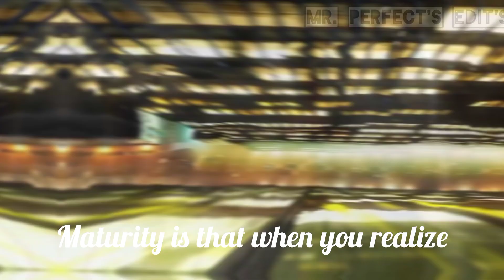Sad Anime Boy || Status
Mood Off 😡😡 || Sad status

Today's Reality || Sad Status

You Queries
whatsapp status
status
anime boy falling
anime boy jumping from building

If you enjoyed then

Note that I developed the above website for my collage project so please let me know your response in it's feedback section.